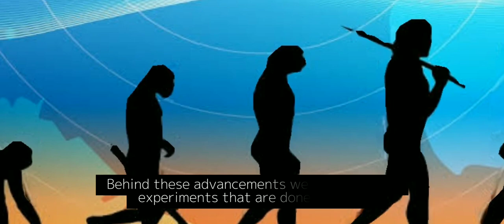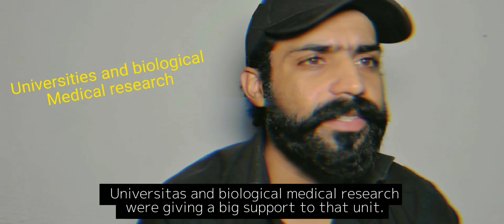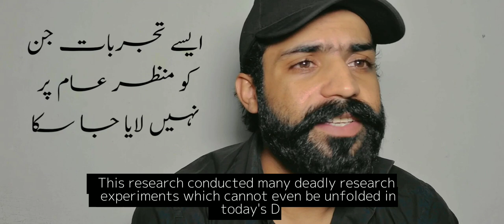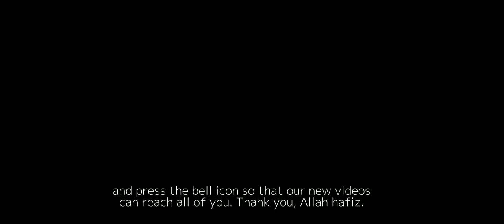real human experiments | history channel | footage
Most unexpected and unbelievable Experiments done on humans in the history

scienceandhistory sciencefacts historyhistory channelscience experimentshuman experiments footagereal human experimentsHuman experimentshistory channel showshistory shows